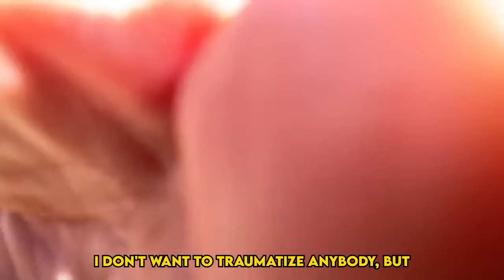The Ultimate Underrated Vitamin You Probably Don't Get Enough Of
Over the past few years, I've tried every body hack and visited every doctor I could find in search of the ultimate solution to staying young and healthy.

So if you're interested in staying young and healthy for as long as possible, be sure to pay attention.

And if you want to learn even more, check out my full program

Join me on my new video podcast app!